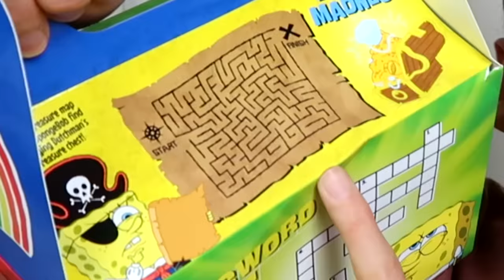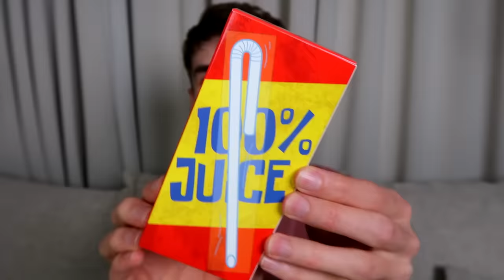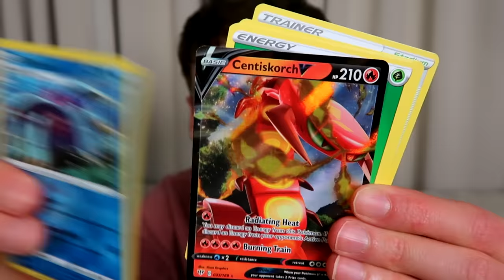De Krokante Krab Openen (Spongebob)